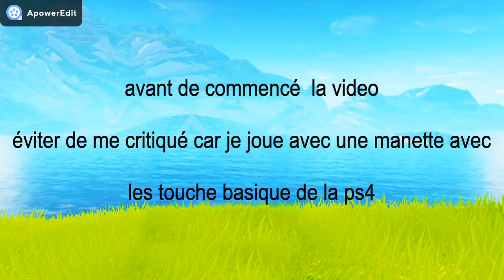Suis-je assez fluide !? 🤔